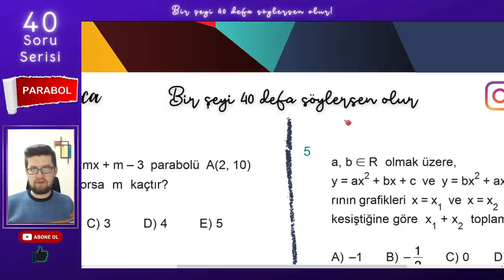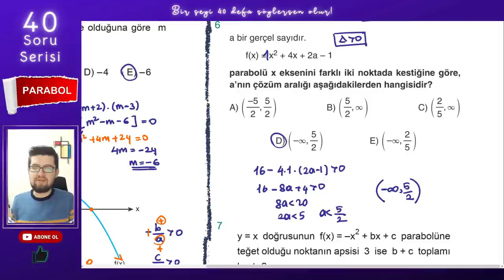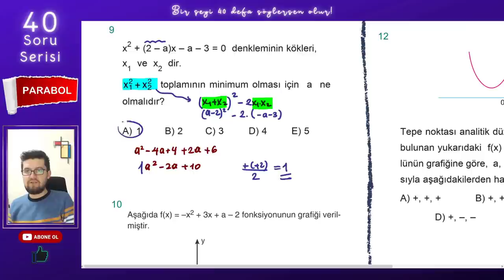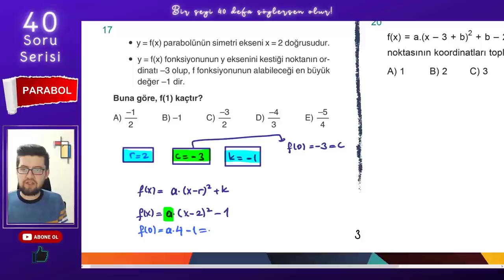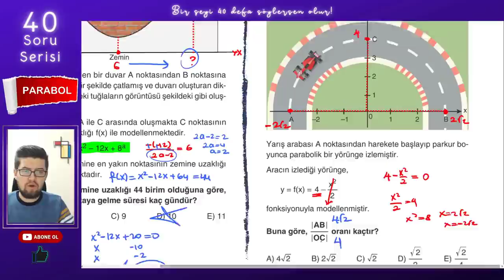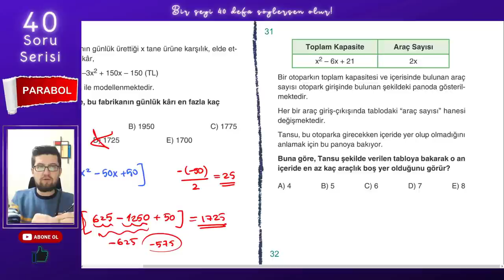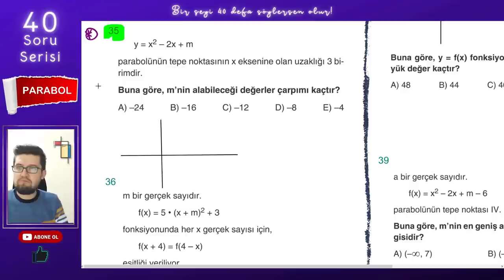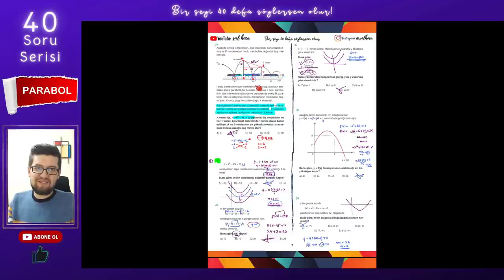40 SORUDA "PARABOL" - SML HOCA MATEMATİK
40 Soruda "PARABOL"

Bir şeyi 40 kere söylersen olur dedim, 40 tane sana konuyu tam anlamıyla kavratacak Parabol sorusu çözdüm. Bi'şey deyim mi? Efsane oldu! :)))

tyt ve ayt sınavının vazgeçilmez konusu olan Parabol , bu video ile senin için mazi olacak. O kadar da iddialı :)

1. Soru 01:35
2. Soru 03:05
3. Soru 05:14
4. Soru 07:22
5. Soru 09:40
6. Soru 11:48
7. Soru 13:05
8. Soru 17:41
9. Soru 21:00
10. Soru 23:57
11. Soru 25:31
12. Soru 27:40
13. Soru 29:06
14. Soru 30:57
15. Soru 32:59
16. Soru 34:15
17. Soru 36:00
18. Soru 37:45
19. Soru 40:32
20. Soru 43:14
21. Soru 45:16
22. Soru 48:47
23. Soru 51:51
24. Soru 54:30
25. Soru 56:35
26. Soru 59:40
27. Soru 01:01:35
28. Soru 01:04:25
29. Soru 01:05:15
30. Soru 01:06:52
31. Soru 01:10:28
32. Soru 01:11:59
33. Soru 01:15:10
34. Soru 01:17:20
35. Soru 01:22:45
36. Soru 01:25:40
37. Soru 01:27:36
38. Soru 01:28:55
39. Soru 01:30:26
40. Soru 01:32:48